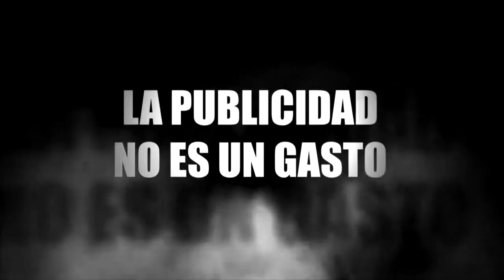Inverti en Formosa Empresarial spot 01